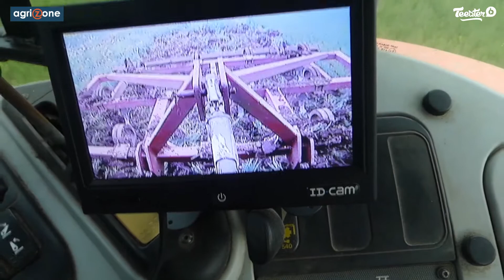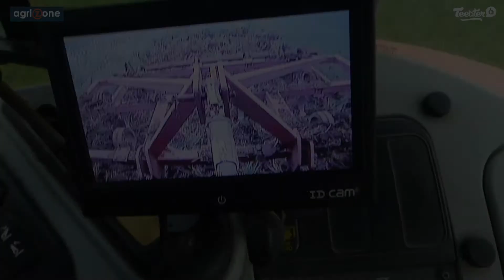Kit caméra de recul tracteur- Montage et avis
Retrouvez l'avis et le test vidéo d'un client Agrizone utilisant le kit caméra de recul 7" ID CAM pour cabine tracteur.